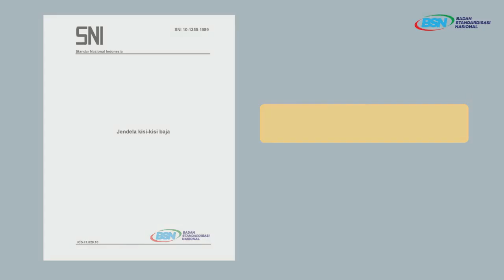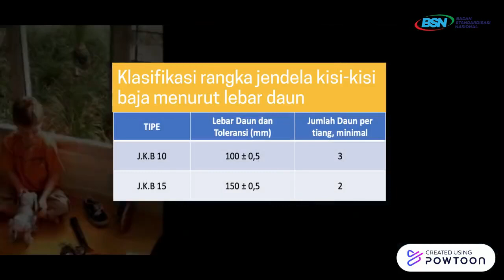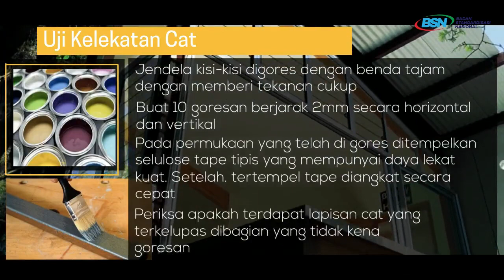Panduan Penerapan SNI Jendela Kisi-Kisi Baja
Panduan Penerapan SNI 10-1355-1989 Jendela Kisi-Kisi Baja